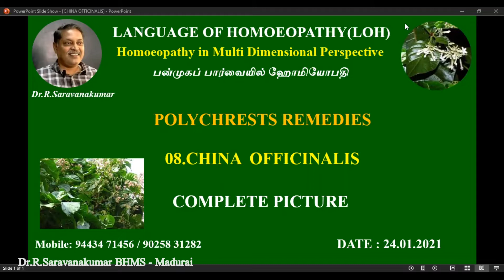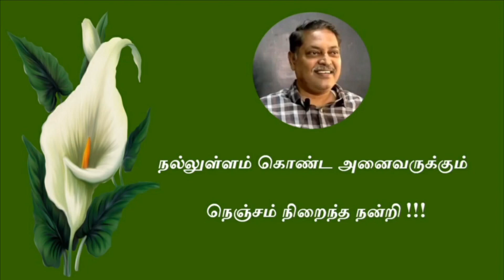08.CHINA OFFICINALIS # PART - I # POLYCHRESTS REMEDIES # Dr.R.Saravanakumar BHMS - Madurai